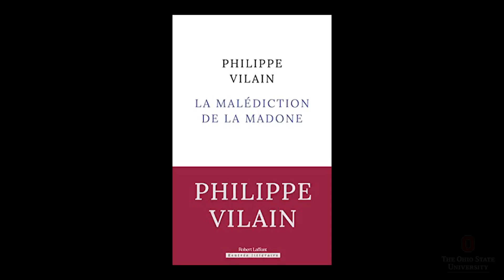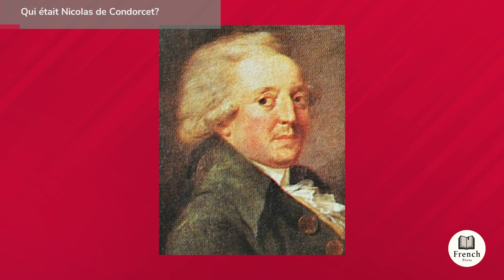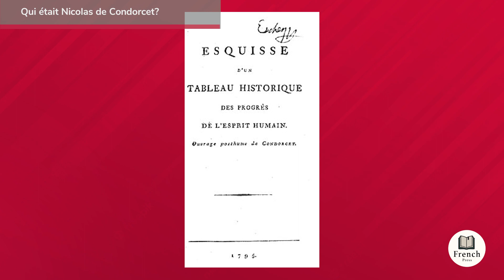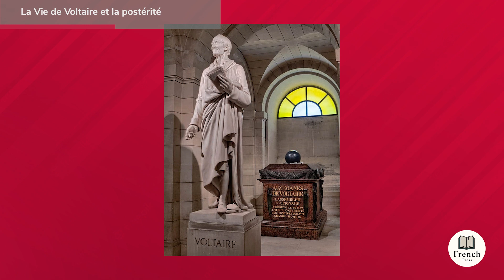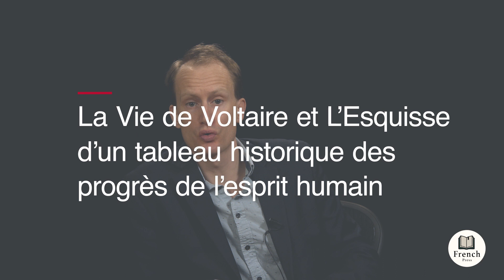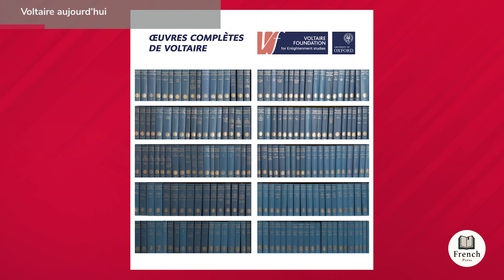Linda Gil présente Vie de Voltaire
00:00 - Intro
03:05 - Qui était Nicolas de Condorcet ?
09:07 - Voltaire et Condorcet
13:25 - Un second panthéon pour Voltaire ?
18:12 - La partie et le tout
20:03 - La Vie de Voltaire et la postérité
23:26 - La Vie de Voltaire et L’Esquisse d’un tableau historique des progrès de l’esprit humain
25:35 - L’Apologie de Voltaire
31:24 - Voltaire aujourd’hui
37:26 - Outro